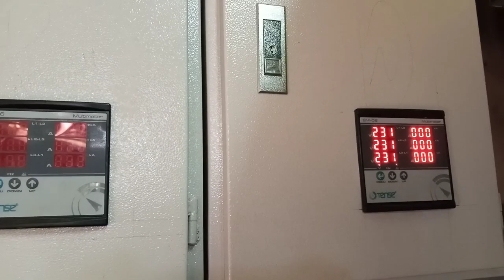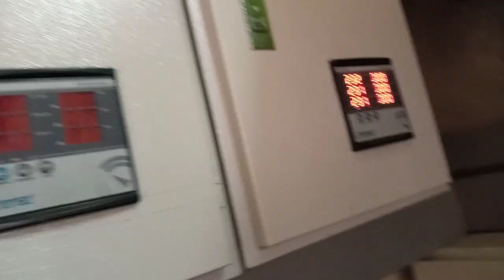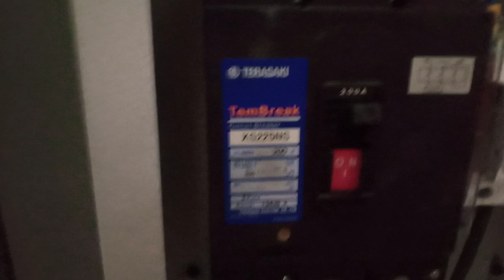60kw Solar Project Under commissionning with Inverex Infini 10kw x 6 and Jinko 335w x 50kw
60kw Solar Project Under commissionning with Inverex Infini 10kw x 6 and Jinko 335w x 50kw